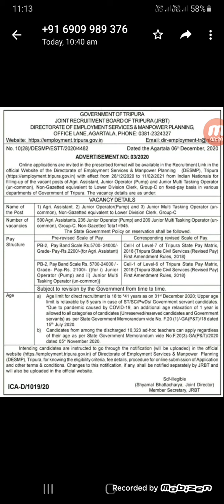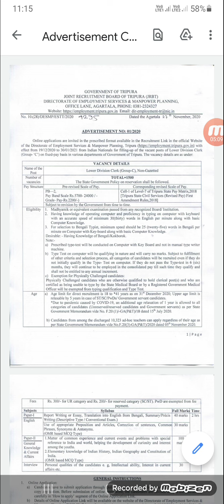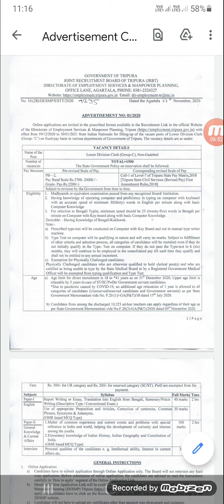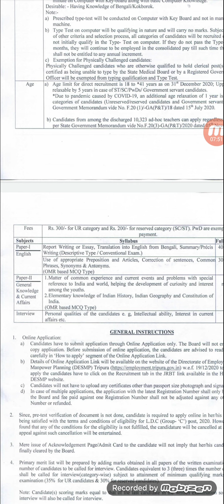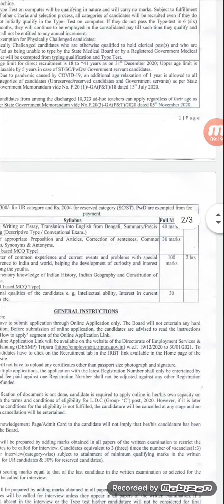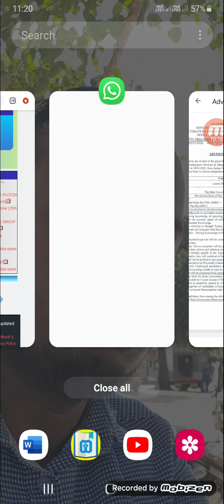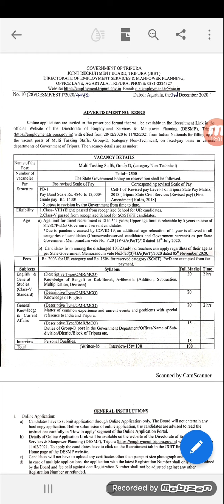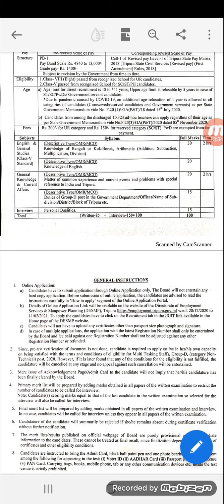Tripura Government job advertisement total 10000 post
madhyamik pass and jobs in Tripura Government